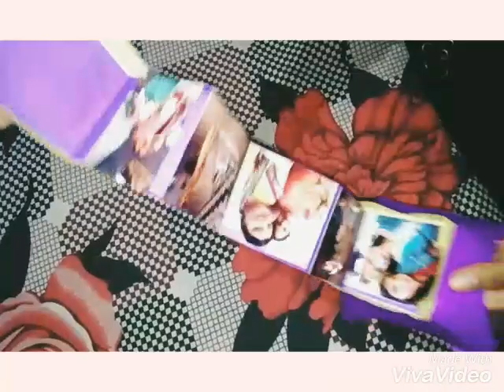Eiffel Tower with photos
Hello friends, today I am sharing my new video of Eiffel Tower. This can be made for birthday, anniversary and fir someone very special. Thanku Ayushi Aditi card zone.
For order plz comment.